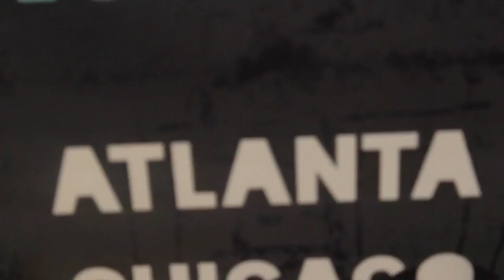Antonio BigBoi Montana (@bigboimontana16 ) Performs at Direct 2 Exec Artist Experience Atlanta 10...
SAE Atlanta
215 Peachtree St NE 300